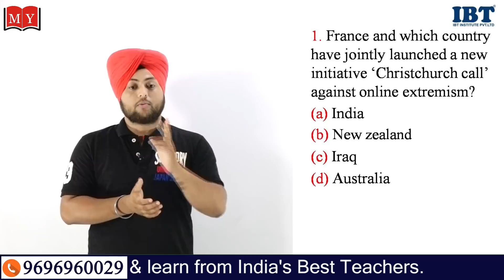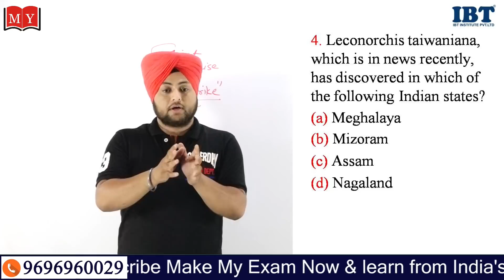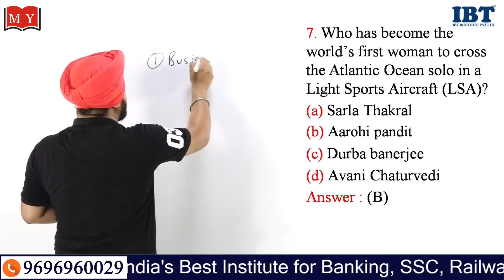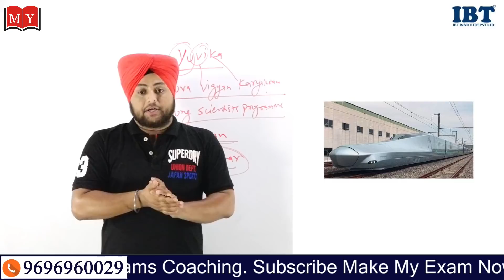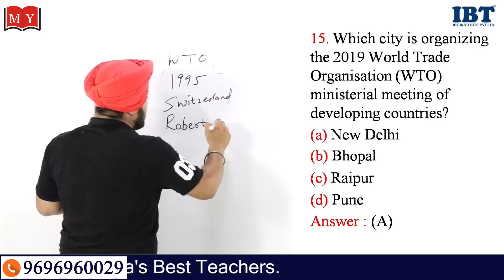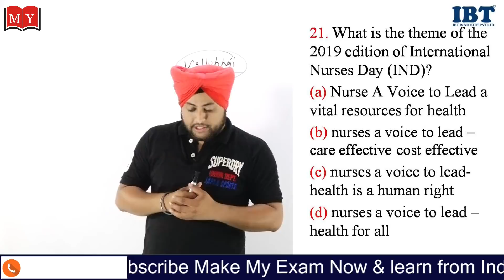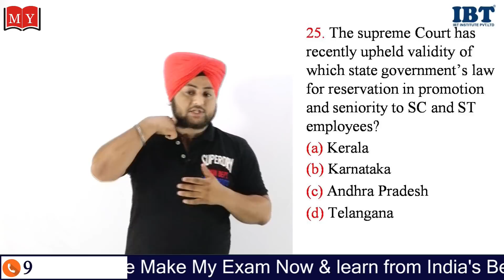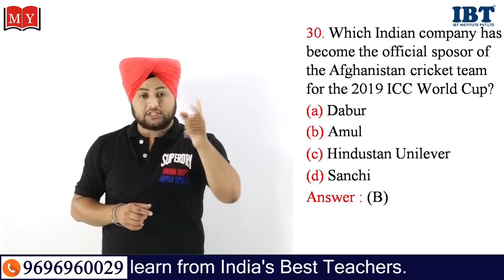Weekly Current Affairs Show 15 May To 21 May || General Awareness || MakeMyExam